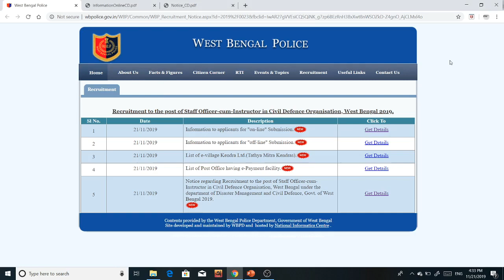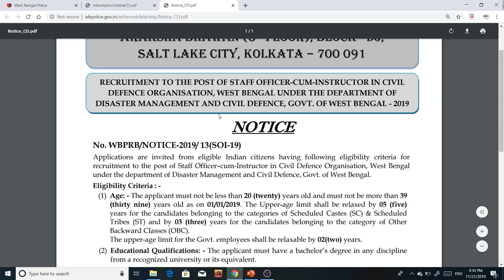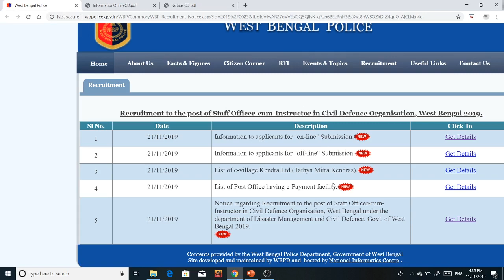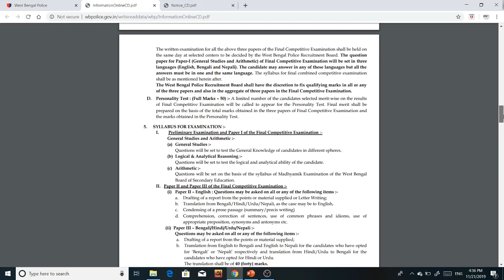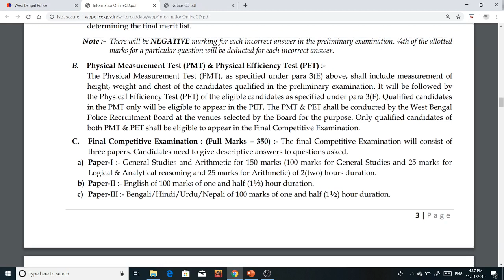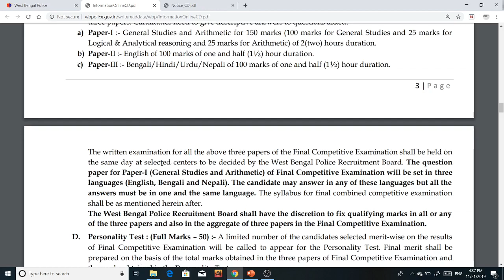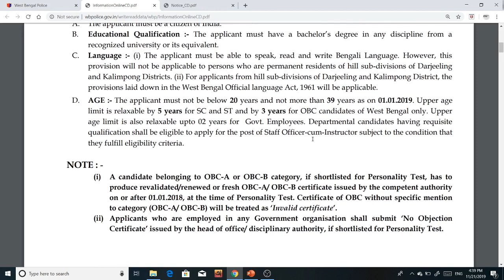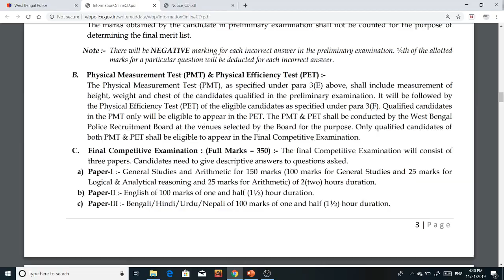নতুন নিয়োগ বিজ্ঞপ্তি 2019 || নতুন চাকরির সুযোগ ||West Bengal Police Recruitment Board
নতুন নিয়োগ বিজ্ঞপ্তি 2019 || West Bengal Police Recruitment Board ||

West Bengal Police Recruitment Board || Disaster management new recruitment notice ||